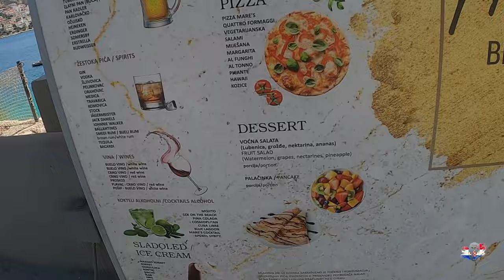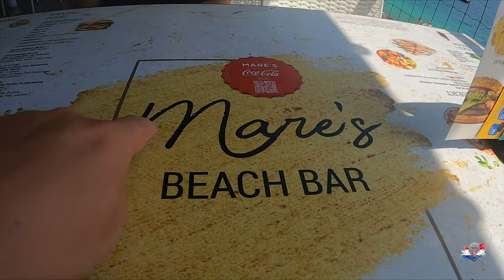Cost Of An average Day At The Beach In Croatia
so how much does a day at the beach cost here in croatia during high season? on average i would say around 80 euros for a family of 3,  something to eat, drink some ice cream and eater fun.  watch for details. I am a Funny man Travel vlogger, Traveling all over Europe and soon to be the world, follow me as i visit spain, croatia, malta, italy, bosnia and many more countries this year.